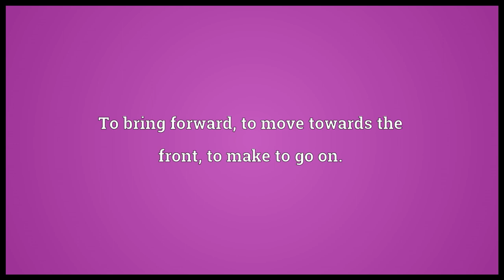Advance Meaning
Video shows what advance means. To bring forward; to move towards the front; to make to go on.. To raise; to elevate.. To raise to a higher rank; to promote..  advance pronunciation. How to pronounce, definition by Wiktionary dictionary. advance meaning. Powered by MaryTTS